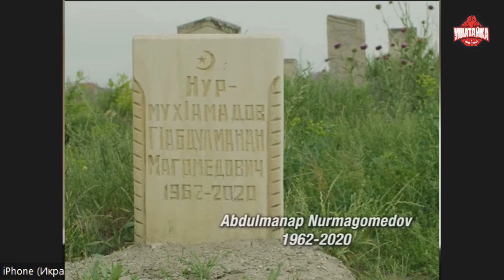ИКРАМ АЛИСКЕРОВ: Чимаев, Махачев, странный Порье. "Мазафакер? В АТТ нас знают, со словами не борщат"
Средневес UFC Икрам Алискеров - интервью перед боем с Антонио Траколи на турнире UFC Fight Night, который пройдет в ночь на 16 июня. Автор: Никита Горшенин.

00:00 - Икрам удивляется приветствию на лезгинском
00:55 - Вместе ездили с Махачевым на ЧМ-2016 по самбо
01:35 - "Этот тейкдаун в 5-м раунде Ислам взял у ушу-саньдаистов"
03:33 - "Я видел, как Ислам этим приемом душил в боксерских перчатках хороших пацанов"
04:27 - Главная причина прогресса Махачева в боксе - Магомед Багандов
05:17 - Соперник Икрама. "Он 195 см, никогда с таким высоким не дрался"
05:55 - Будет ли Хабиб в его углу
06:33 - "Порье странный, ни с кем не общается"
07:53 - Мнение о Жаилтоне Алмейде, почему он всех борет
09:17 - "Чимаев вырос с момента нашего боя"
11:13 - Был ли у Абдулманапа на могиле. "У нас не принято цветы приносить, украшать"